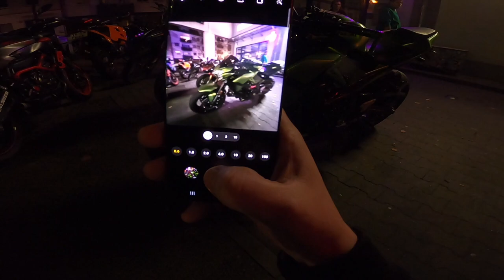Halloween Rideout in Berlin mit Kuhlewu, Knattercrew und dienochgefehlthat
Equipment

-Gopro 8
-Gopro 8 Media Mod
-Gopro 8 Mikrofon Adapter
-Gopro Mikrofon
-Gopro Klebepads
-Gopro Akkus
-Gopro Halterung
-Gopro Ersatzteil Set
-Freecom/ Kommunikationsgerät

Schutzkleidung

-Helm 1
-Helm 2

Pflegeprodukte die Überzeugen-

S100 Universalreiniger
S100 Felgenreiniger
S100 Helm und Visierreiniger
S100 Kettenreiniger

Andere Produkte die ich nutze

S100 Kettenspray
Motoröl Castrol 10W-50
Ladegerät Halterung

---Wunschliste KawuriderTV---